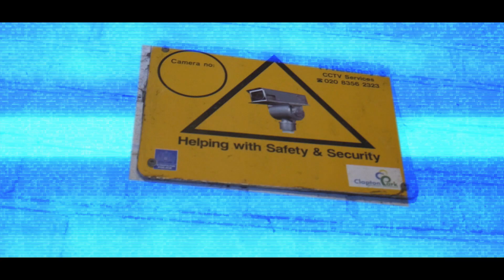(NTL) Kramz x BGO - Abundance [Music Video] | PBTV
After growing their popularity on Soundcloud, NTL add the awaited visuals to their game with "Abundance"

Prod. P.A Beats x Mika Beats
Mixed by P.A Beats

PBTV is an urban channel that aspires to broadcast entertainment to YouTube in all forms. Some real talent will be showcased on the channel so be sure to keep it locked!